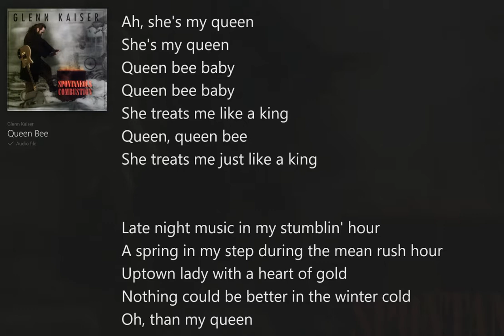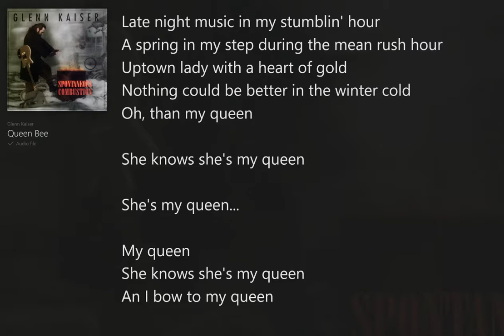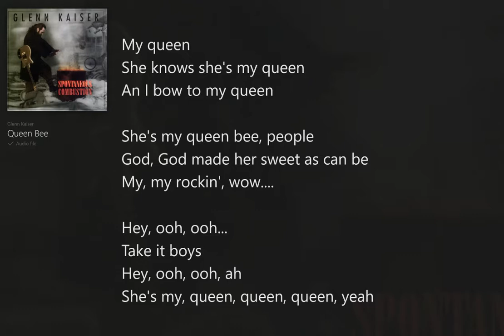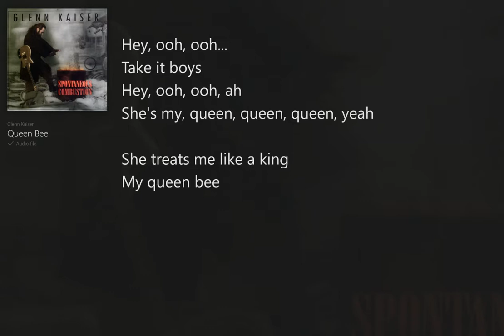Queen Bee (with Lyrics) Glenn Kaiser/Spontaneous Combustion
Spontaneous Combustion (with Lyrics) Glenn Kaiser, Christian Rock/Blues